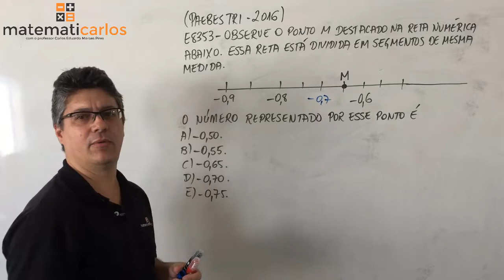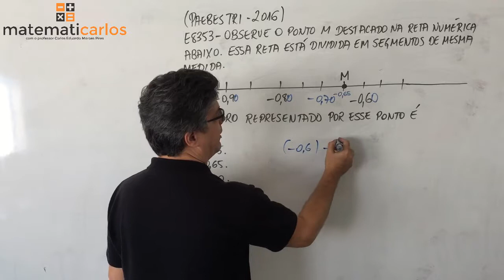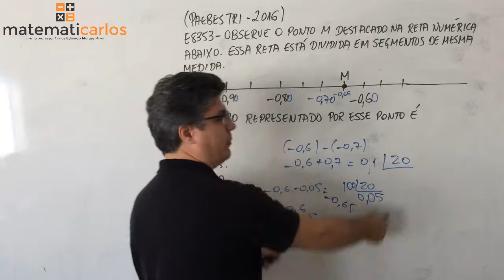Reta Numérica - Exercício 3 do Paebes Tri - E8353 Matematicarlos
Todos os dias eu publico uma aula por volta das 18h. Clique aqui para se inscrever

E8353 – Observe o ponto M destacado na reta numérica abaixo. Essa reta está dividida em segmentos de mesma medida.
O número representado por esse ponto é
A) -0,50.
B) -0,55.
C) -0,65.
D) -0,70.
E) -0,75.